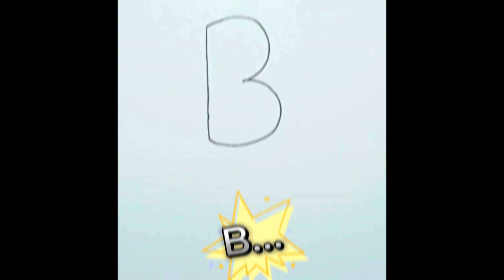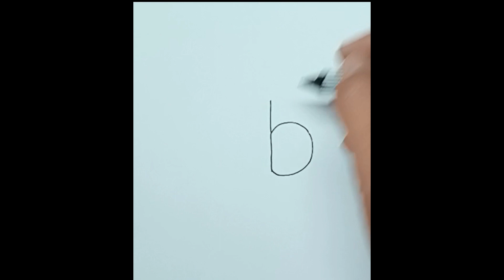cara gambar hewan dari Huruf B || Belajar menggambar dan mewarnai hewan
Hai..
Selamat datang kakak dan adik semuaa. gambar_yukk.

udah tau hewan yang apa saja dari huruf B???
Jadi, pada video kali ini, gambar_yukk ingin mencoba menggambar hewan dari huruf B || how to draw animals from alphabet.
Alat dan bahan yang kakak gunakan diantaranya
1. Pulpen (boleh diganti dengan pensil)
2. Spidol (boleh diganti dengan pensil warna atau crayon ya)
3. Kertas gambar

jangan lupa kasih like dan subscribenya serta kunjungi media gambar_gambarku lainnya di

Credit Music :
Holiday Music (No Copyright) - "Freedom" by Roa 🇯🇵

kakak dan adik semuaa juga boleh kok request gambar yang akan gambar_gambarku buat di video selanjutnya.